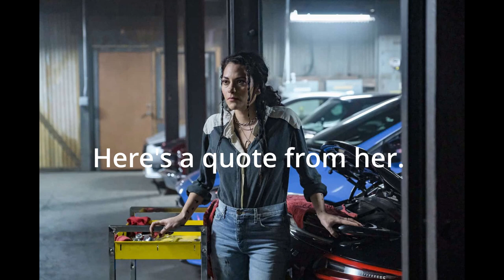4 Fact About Inbar Lavi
MIA Facts. “Inbar Lavi - Eve from Lucifer Cast.” YouTube, uploaded by MIA Facts, 9 Sept. 2020,